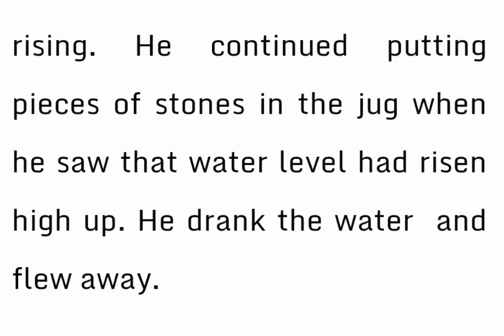A Thirsty Crow/Short Story:"class9english